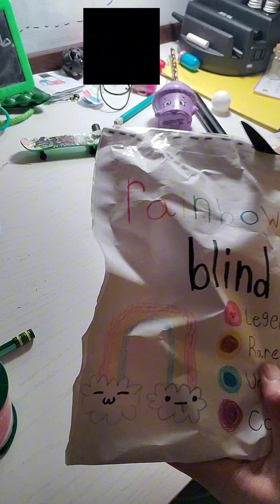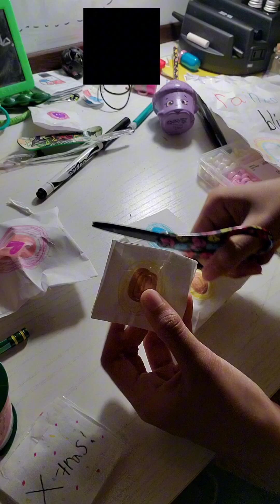Rainbow Blind Bag from EP! blindbag asmr yes (Read description)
I only wanted to say TY EP!